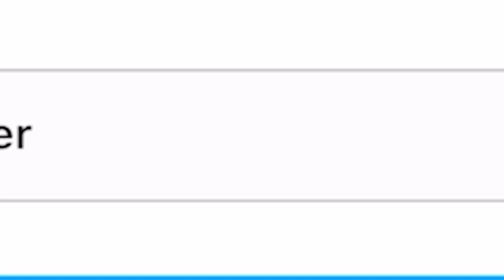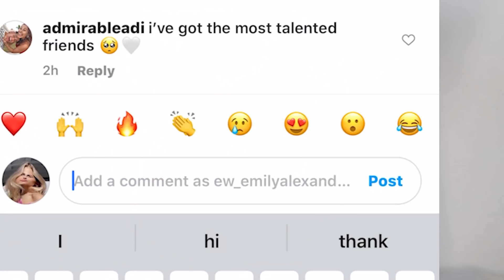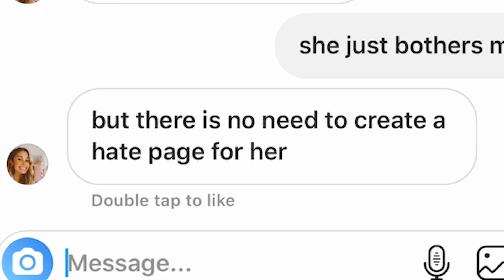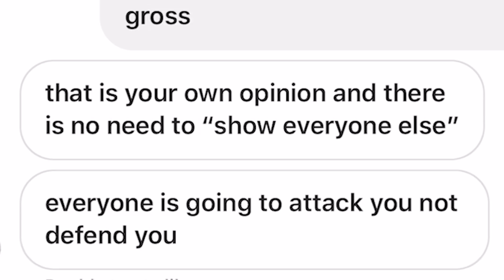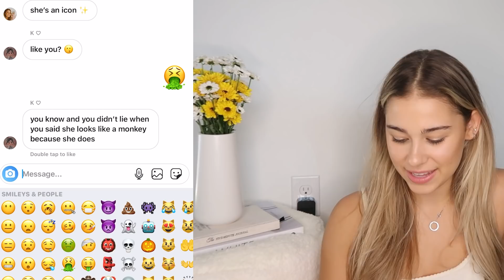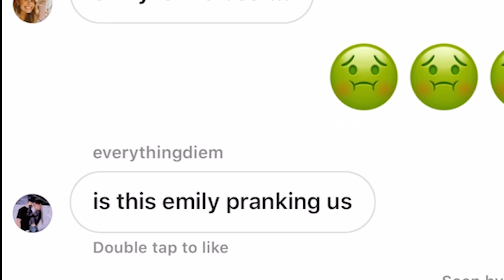Going Undercover As A HATE Page..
hello loves! In this video, I go undercover as a hate page for myself to see how YOU guys would react.. Watch to see what happens!
xoxo ems